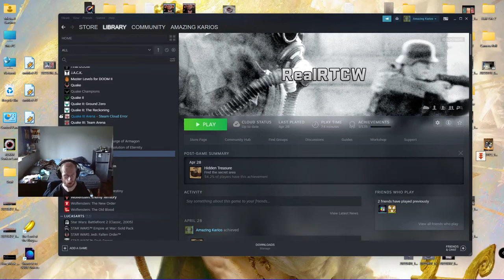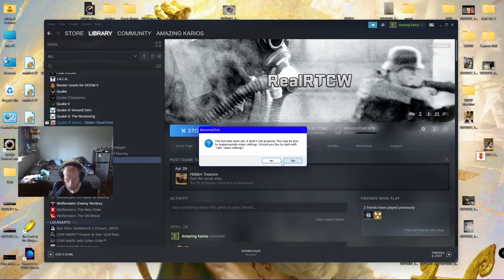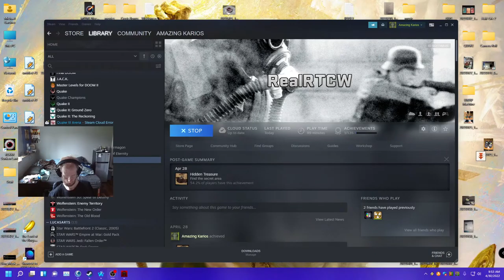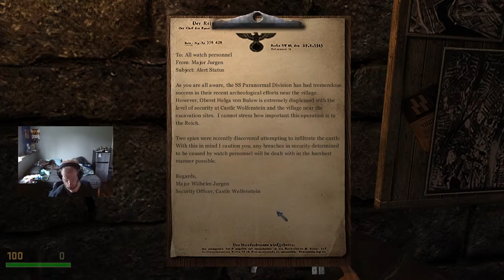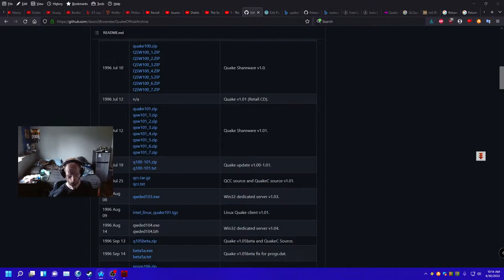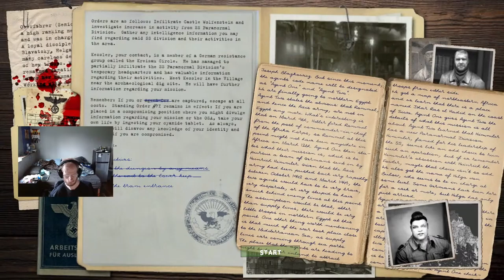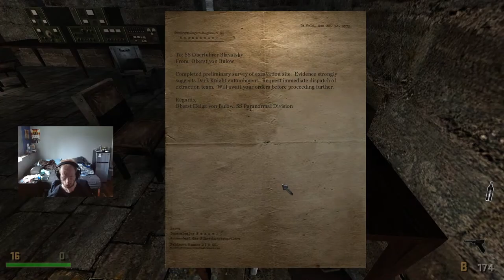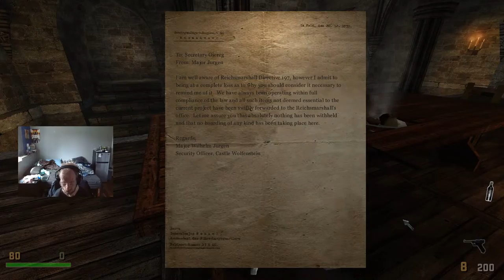Return to Castle Wolfenstein [RealRTCW] Playthrough 01 (04/30/2022) | Amazing Kariosotis Stream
I highly recommend Mozilla Firefox alternatives. Get woke, go broke. You want people to use your product then cater to your main audience.